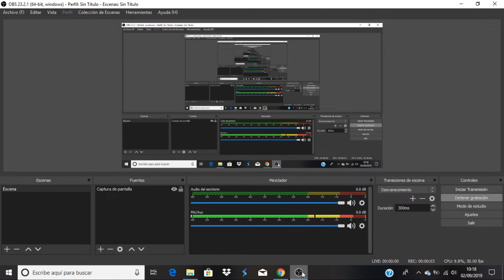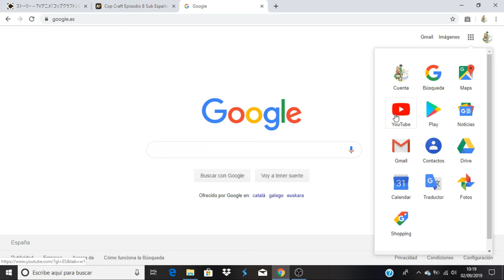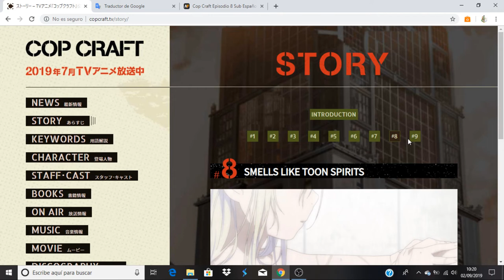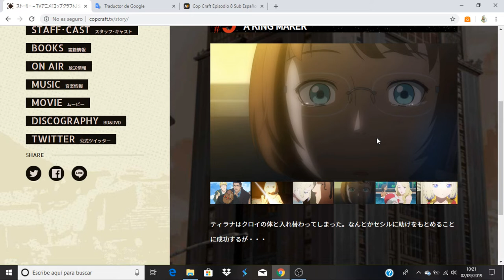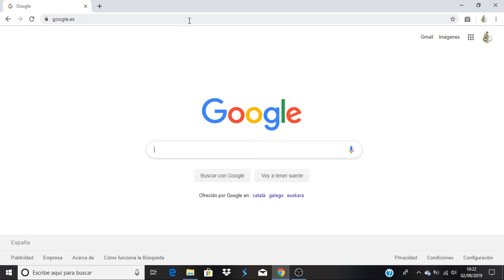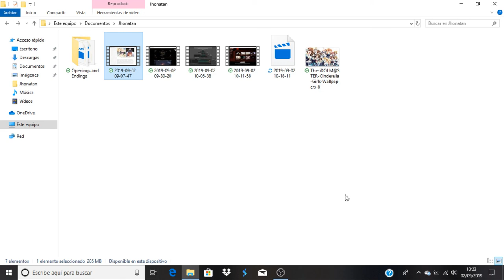Cop Craft comentando avance del capitulo 9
Anime Opening and Ending: Cop Craft